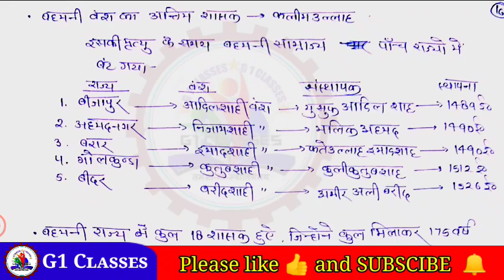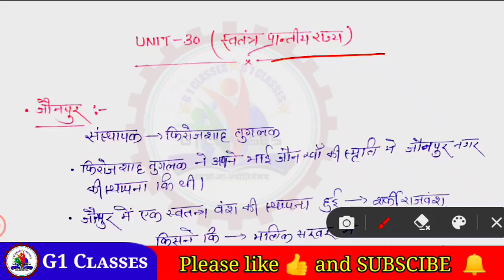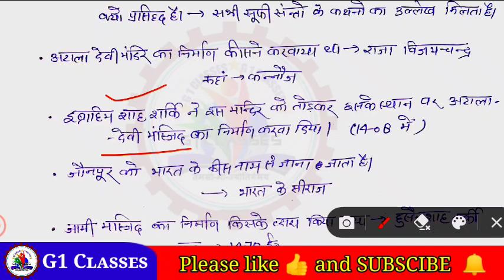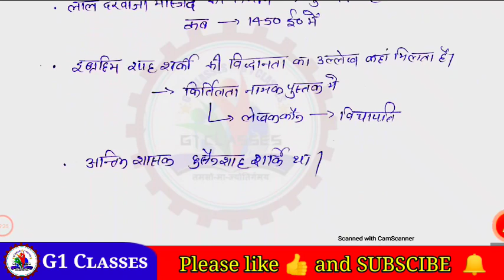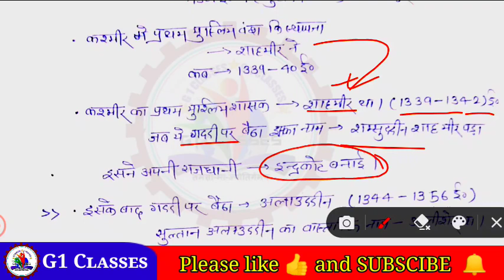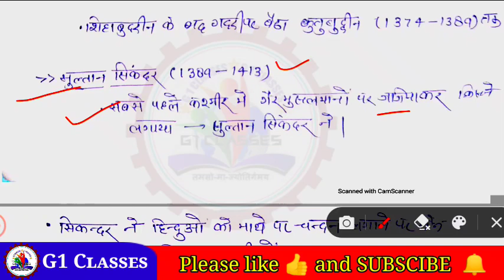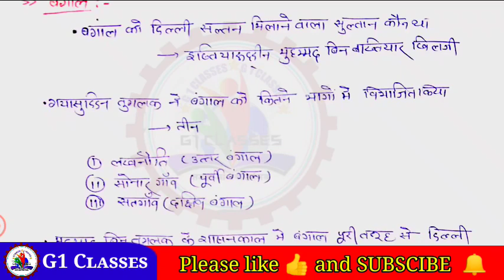जौनपुर और कश्मीर का इतिहास | एक ही वीडियो में complete करें | lucent gk series | G1 Classes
~ G1 CLASSES ~

THNK YOU ❣️